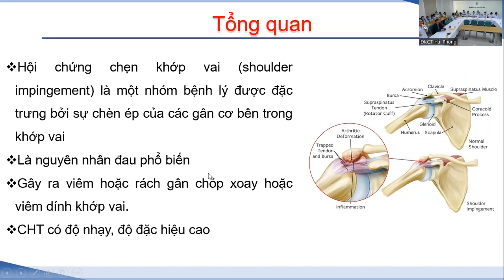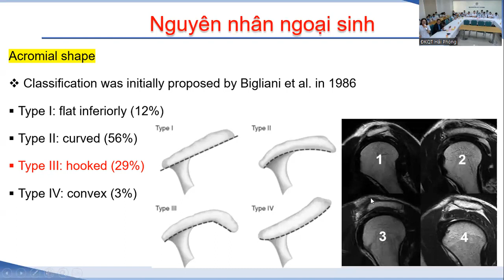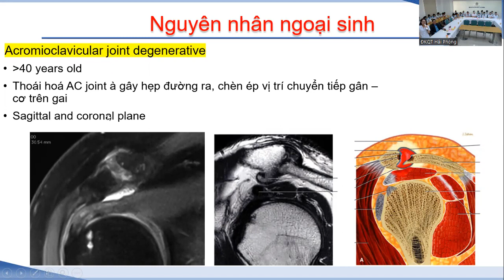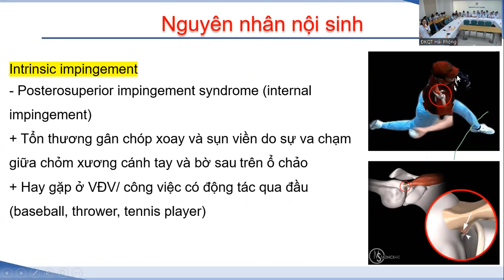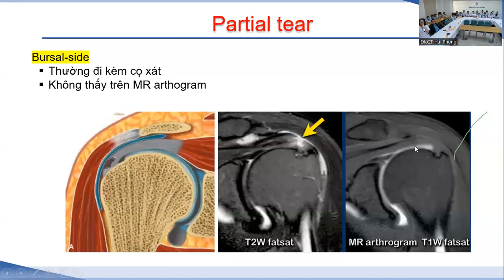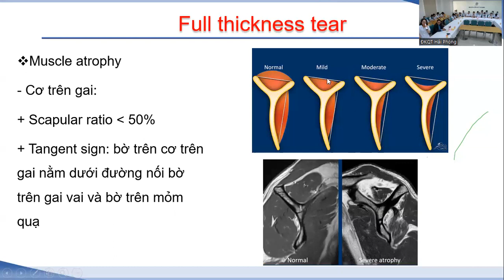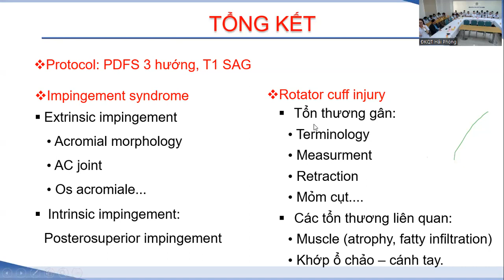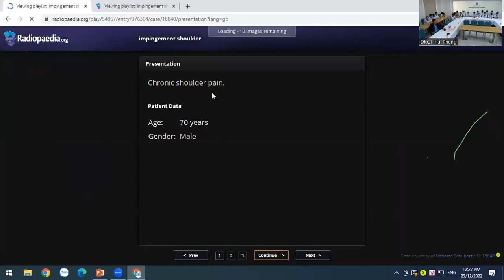CHT Hội chứng chẹn khớp và và bệnh lý chóp xoay | BS. Nguyễn Thị Hằng